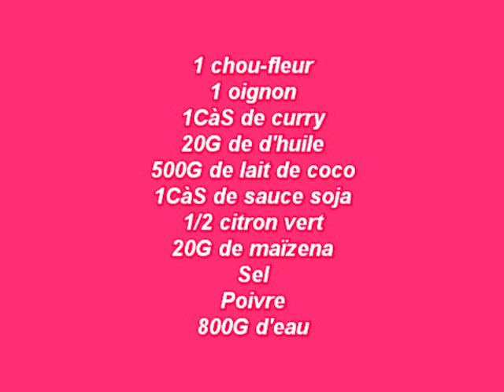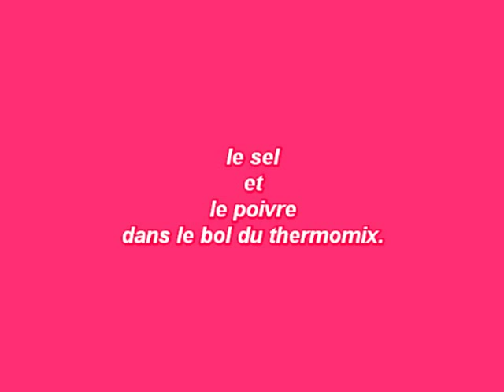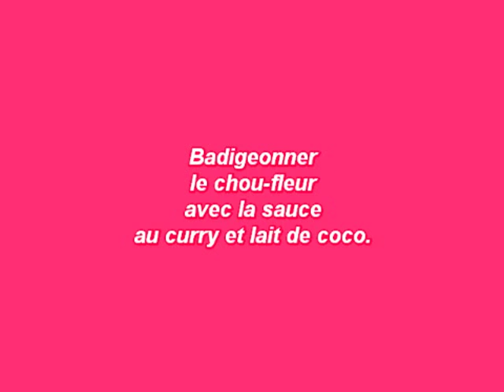La recette du chou-fleur curry et lait de coco au thermomix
Préparez une recette facile et rapide de chou-fleur curry et lait de coco au thermomix en 10 minutes.